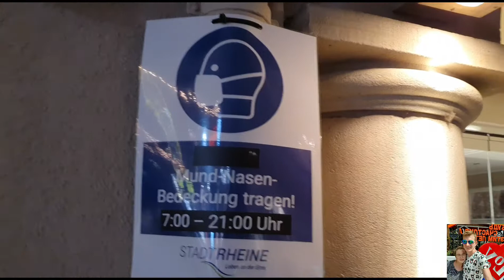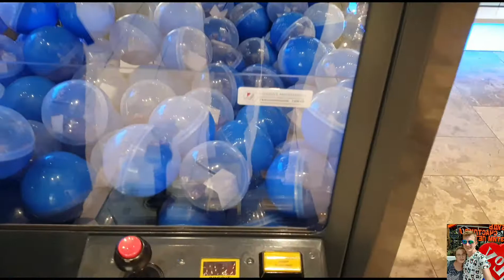Rheine Stadt City прогулка по городу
Всем приветик вечером побывали в городе Рейне (Rheine )22 км от нашего города. Прогулялись и делимся нашей прогулкой с вами очень красивый город.Rheine Германия Города#